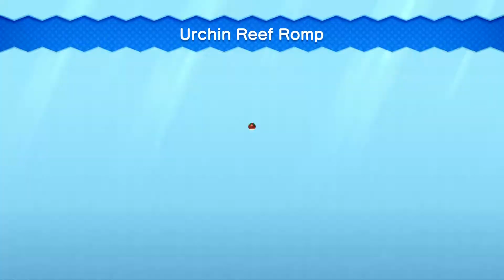New Super Luigi U Sparkling Waters 2 Urchin Reef Romp Star Coins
New Super Luigi U Sparkling Waters Star Coins